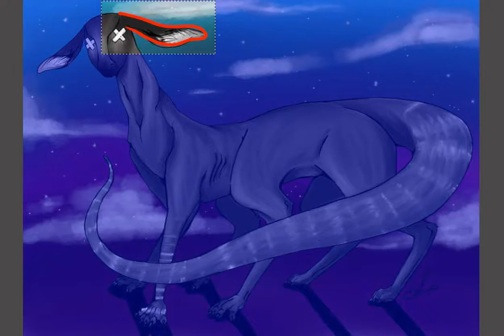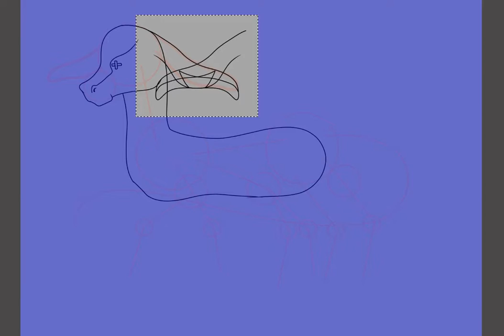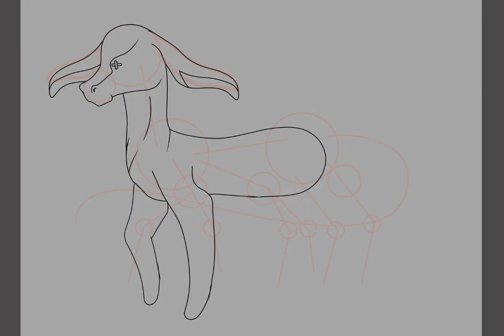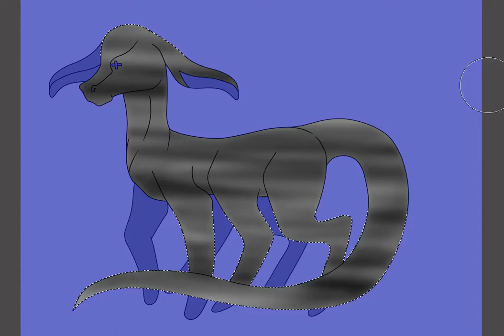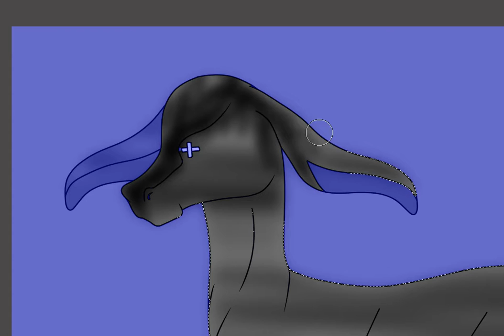Requested Speedpaint Not My Character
Links to everything below :D

Don't forget to like and if you have any other 'How To' videos I should do or a new video I should do leave a comment what it should be :D